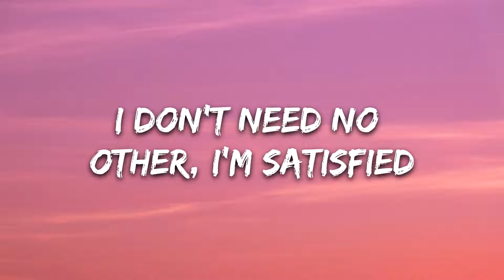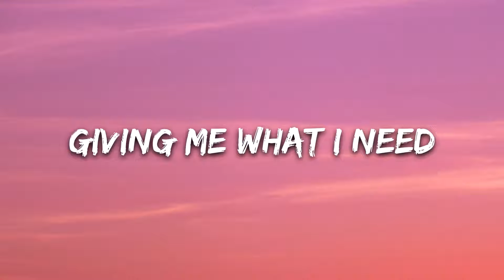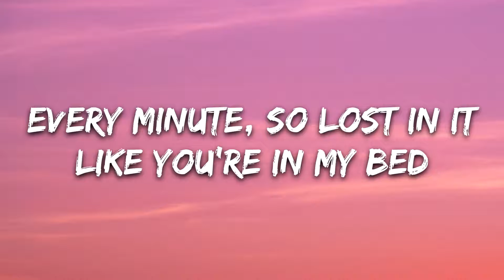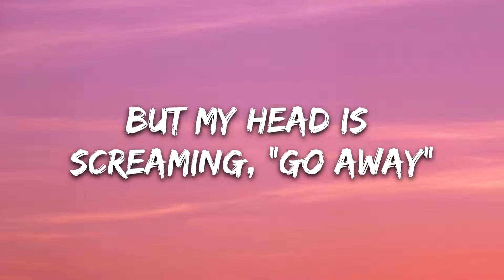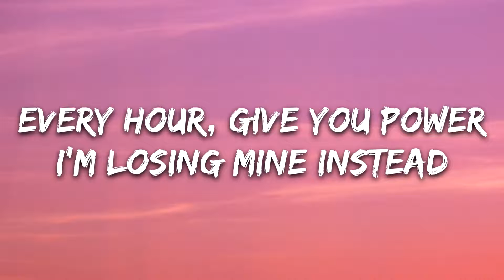Clean Bandit & Mabel - Tick Tock (Lyrics) feat. 24kGoldn